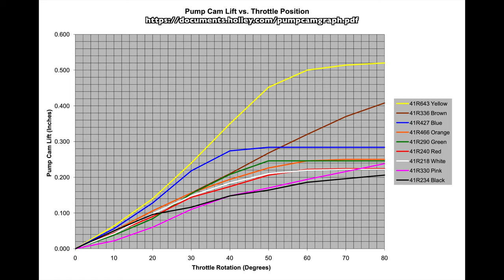Replacing the Accelerator Pump Cam on a Holley Carburetor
I'm running into a carb backfire issue due to not having a smooth enough fuel delivery by the accelerator pump. I'm bringing the carburetor back to mostly stock to start tuning from a known baseline.

In this video I'm replacing the green cam on the primary back to the pink cam which I believe originally came with the carburetor.

Holley 20-12 Accelerator Pump Cam Kit
Holley 36-184 Pump and Needle Tuning Kit

The next video I'll cover replacement of the accelerator pump nozzles / squirters.